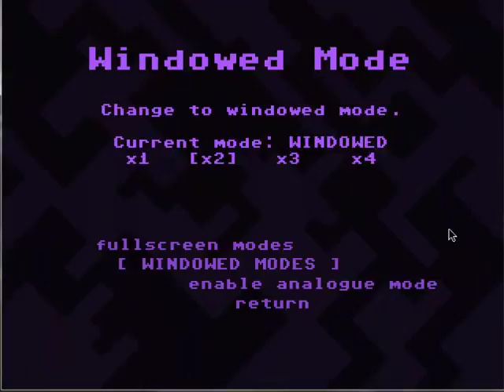Let's Play VVVVVV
Matt starts playing 'VVVVVV'
Sorry we have not been uploading videos for a while, Matt has just got his new laptop so he can play and record indie games before he starts his computer build.
Jack has been building his computer and his internet is at 3kb-s!
Chris, has been lazy :D